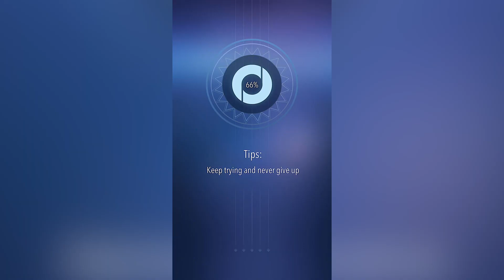Rolling Sky 2 - Gameplay Showcase (iOS)